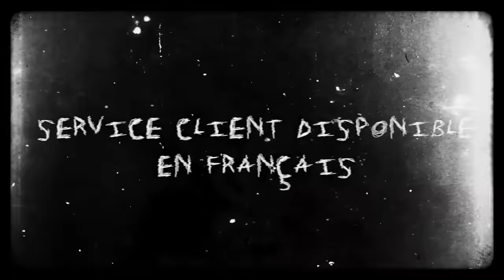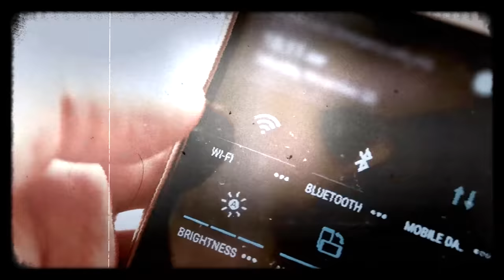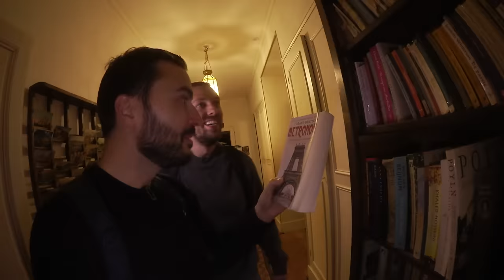Une nuit dans un Manoir Hanté ! vol.3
Un grand merci aux acteurs - Violette Kaci, Etienne Faure, Marvyn Wilthien et Marvin Thuram Ulien

Merci aussi à la maquilleuse : @sherley.dubost

Montage : Mathieu Monconduit
Cadrage : Mathieu Monconduit, Morgane Mariel, Joffrey Rousseau
Chargés de production : Auriane Vanesse, Jordie Boilereau, avec l'aide de Dylan Rongier